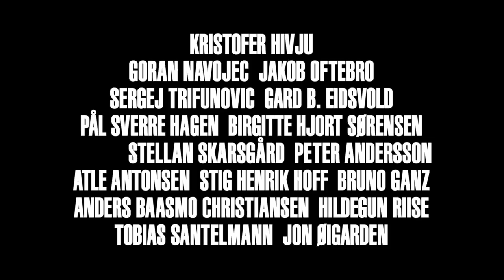In Order Of Disappearance Official UK Trailer #1 (2014) - Stellan Skarsgård Action Movie HD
Introverted and hard-working snow plow driver Nils (Stellan Skarsgard) has just been named Citizen of The Year, when he receives news that his son has died of a heroin overdose.
Disbelieving the official report, Nils soon uncovers evidence of the young man’s murder—a victim in a turf war between the local crime boss, known as “The Count”, and his Serbian rivals.

Armed with heavy machinery and a good dose of beginner’s luck, Nils embarks upon a quest for revenge that soon escalates into a full-blown underworld gang war, with the body count spiralling ever higher and higher.